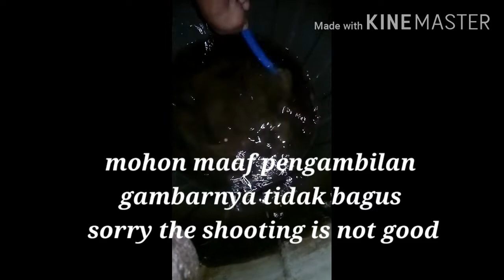MENGGANTI AIR BUDIKDAMBER // IKAN BETOK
mohon maaf teman teman pengambilan vidio nya tidak bagus, tapi apalah daya yang penting jadi content... muda mudahan ada yang lihat dan komen.
terimakasih atas dukungan nya ya kawan.